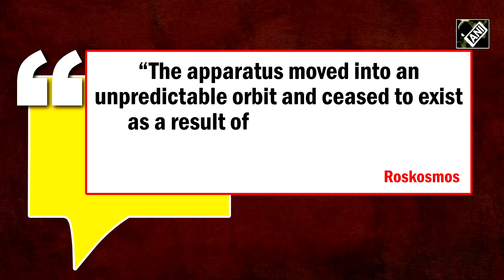Chandrayaan 3 mission fail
chandrayaan 3
chandrayaan 3 telugu
chandrayaan 3 animation
chandrayaan 3 animation video
chandrayaan 3 aaj tak
chandrayaan 3 abhi kahan hai
chandrayaan 3 australia
chandrayaan 3 abp news
chandrayaan 3 attitude status
chandrayaan 3 ankit awasthi
chandrayaan 3 aaj tak live
about chandrayaan 3 telugu
about chandrayaan 3 in tamil
animation of chandrayaan 3
about chandrayaan 3 kannada
chandrayaan 3 bbc
chandrayaan 3 benefits
chandrayaan 3 bangla
chandrayaan 3 balveer
chandrayaan 3 bbc news
chandrayaan 3 blast
chandrayaan 3 by ankit awasthi
chandrayaan 3 bengali
bharat chandrayaan 3
bbc chandrayaan 3
bharat ka chandrayaan 3 kab launch hoga
bharat ka chandrayaan 3
breaking news chandrayaan 3
bangladesh reaction on chandrayaan 3
black and white chandrayaan 3
bharat chandrayaan 3 kab launch karega
chandrayaan 3 current status
chandrayaan 3 current location
chandrayaan 3 current affairs
chandrayaan 3 countdown
chandrayaan 3 countdown live
chandrayaan 3 chand par kab pahunchenge
chandrayaan 3 cnn
chandrayaan 3 crash
chandrayaan 3 chand par kab pahunchega
chandrayaan 3 chandrayaan 3
chandrayaan 3 details
chandrayaan 3 dhruv rathee
chandrayaan 3 dd national
chandrayaan 3 dev joshi
chandrayaan 3 details in hindi
chandrayaan 3 demo video
chandrayaan 3 drishti ias
chandrayaan 3 drawing easy
dev joshi chandrayaan 3
difference between chandrayaan 2 and chandrayaan 3
dhruv rathee chandrayaan 3
drawing of chandrayaan 3
details about chandrayaan 3
dd national live chandrayaan 3
dd news chandrayaan 3
drishti ias chandrayaan 3
chandrayaan 3 explained
chandrayaan 3 edit
chandrayaan 3 english
chandrayaan 3 english news
chandrayaan 3 explained in telugu
chandrayaan 3 elon musk
chandrayaan 3 essay in english
chandrayaan 3 explanation
chandrayaan 3 essay
chandrayaan 3 edit status
essay on chandrayaan 3
elon musk on chandrayaan 3
everything about chandrayaan 3
english news chandrayaan 3
easy drawing of chandrayaan 3
essay on chandrayaan 3 in hindi
essay writing on chandrayaan 3
exact location of chandrayaan 3